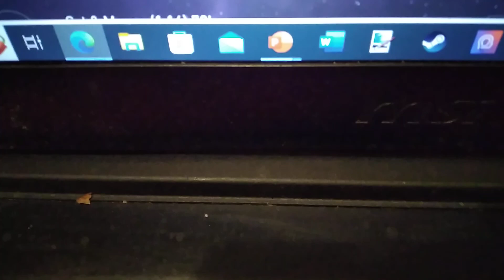The blueberry splits lemon drop and friends season 1 title card: Episode 1 catnap's accident